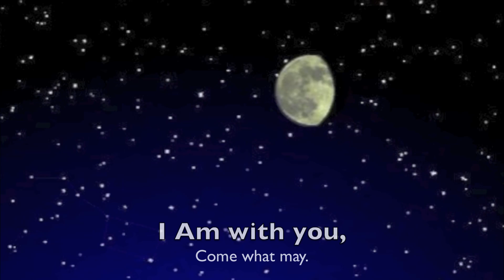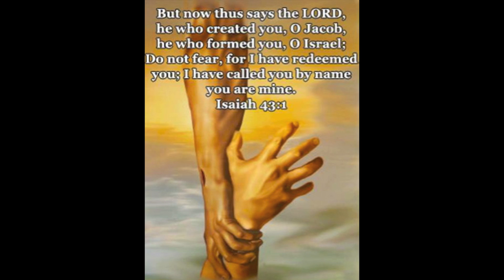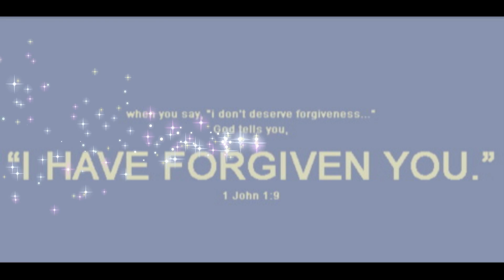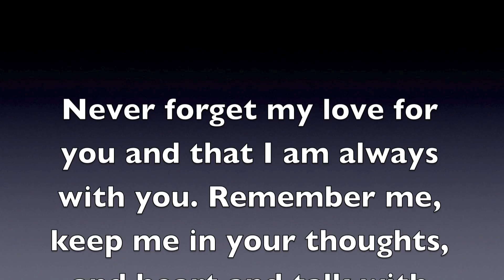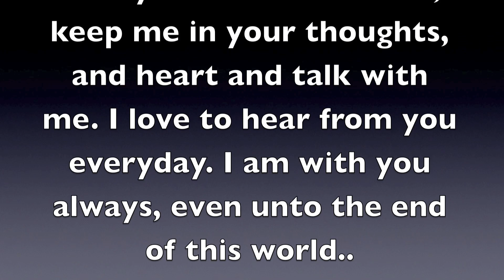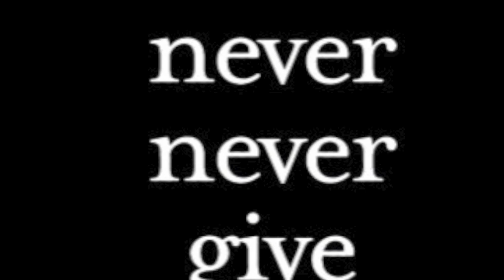THE LAST OF THE MOHICANS "The Gael" A Video Arrangement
This video arrangement is about what way to go in life. there are hard choices we have to make, and God gives us free to will to choose. This video is also about faith in God, how much he loves us, not to give up, never being left behind...and much more.

Greetings & Hello!!

Hope you enjoy the video arrangement that I put together! :)
It was in my heart to do so :)

We would like to personally welcome you to GODSLOVEFORUSAMEN Channel :)
Thank you so much for stopping by & visiting us. We are SOOO glad that you did!
It was in my heart (NBR) to make these arrangements to these absolutely wonderful songs that have really strengthened, enriched and encouraged me. I made them into videos the way I see them (feel them). I chose a lot of my favorite songs. These songs are put together with words of encouragement at times, with pictures, and movie(s). I do add Biblical scriptures sometimes and love to add my own encouragement into the videos as well.

This channel was made for people who enjoy music, meaning, feeling, emotion, and a relationship with Jesus, or just for encouragement and enjoyment and entertainment purposes.
It's also for people who are curious about who Jesus is, what he's done for us and how much he loves us.
It's a real pleasure to share GODS LOVE and to spread the Good news!
I pray this channel be a real blessing to you, and helps you in some way, or, maybe you'll just enjoy the video arrangements:)

Thanks again for stopping by, I really appreciate it.
From the heart of NBR,
In His service :)
xo

*Please do not leave hateful or rude messages. You may not agree with my views, and that is okay with me, but I ask that you be respectful, we all have rights. We may not all agree with one another, but we should be tolerant & polite of others. I like the old adage, "IF you don't have something nice to day, keep it to yourself".

*CREDITS:
*Song: "The Gael"
*Singer/Artist: Dougie Maclean /TREVOR
*Movie(s):
The Ten Commandments (Charlton Heston)
Abraham played by (Richard Harris)
*Person who Arranged video: NBR, of GODSLOVEFORUSAMEN
*Words of encouragement: Holy Bible (scriptures) and NBR
*We at GODSLOVEFORUSAMEN, try very hard to give credit where it is due. This involves photos, movies, quotes, scripture, images, songs, artists, etc. There will be times where we are unable to do this because on the the web, credit is sometimes not readily available on pictures/images . We can do two things:

1)Give you credit (mention of your name(s)
2)Remove picture, image etc, upon request.

*Please note:
I sometimes use the same pictures, movies clips, images, etc, in different videos.
Sorry if there are a few little mistakes, I tried my very best & I am fairly new to this.

This is my very first uploaded video, I would love to hear from you! :)

If you are wondering about how to talk to God, or you want a relationship with him, simply start where you are right now.
It's about a relationship with him. He loves you dearly and wants to hear from you. Talk to him. Just speak from the heart. :)

TO GOD, BE ALL THE HONOR, PRAISE and the GLORY, Forever & Ever, Amen & Hallelujah!

Copyright laws:
understanding of ecological owner. Such material is made available to advance understanding of ecological, political, historical, financial, human rights, economic, democracy,
scientific, moral ethical, and social justice issues, etc. It is believed that this constitutes a "fair use" of any such copyrighted material as provided for in section 107 of the Copyright Law.
In accordance with Title 17 U.S.C. section 107, this material is distributed without profit to those who have expressed a prior general interest in receiving similar information for research and educational purposes.